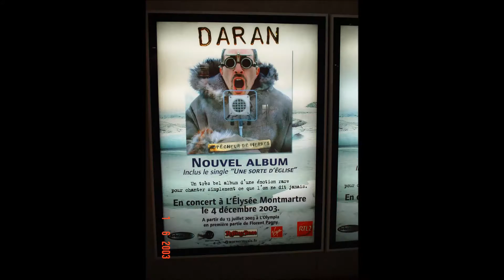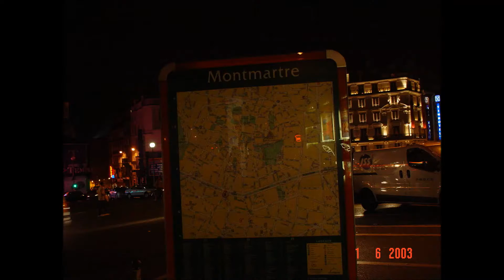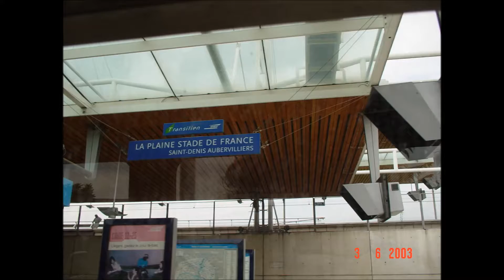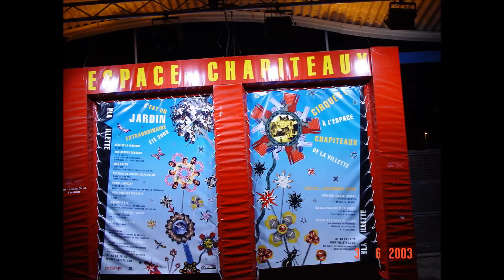Footprints 2003 - 10